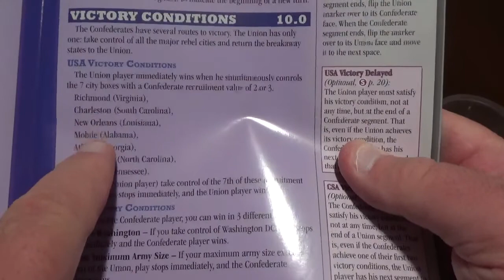Bare Bones Wargaming: A House Divided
Play Through of the June 1862 turn.